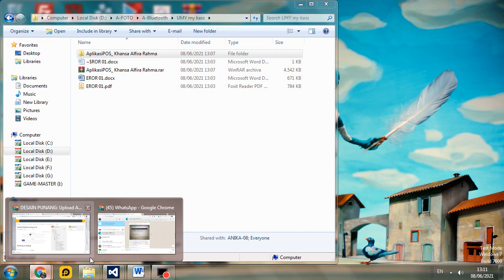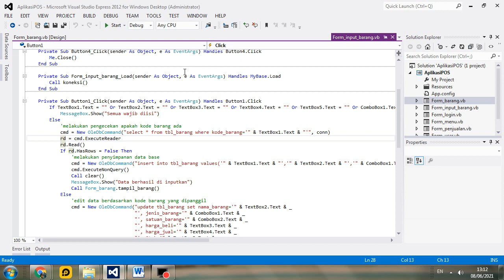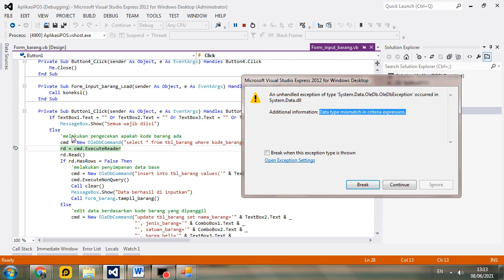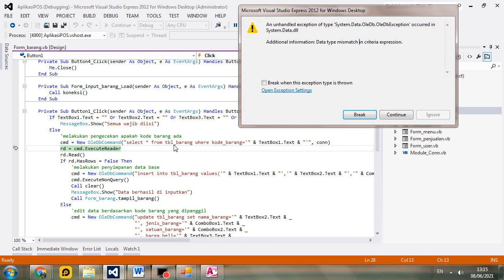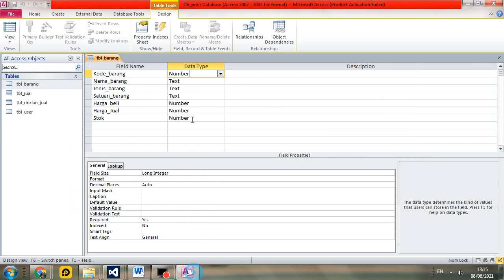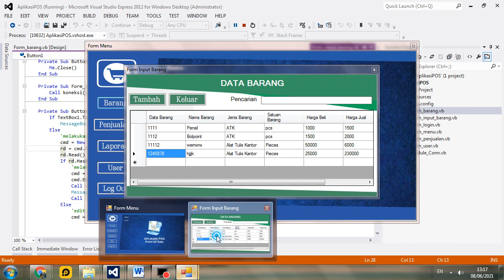Memperbaiki error data barang di inputkan data mismatch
Silahkan berkunjung di toko online saya di